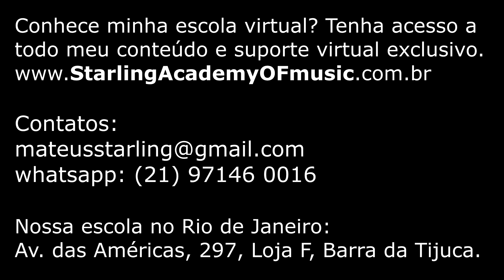Guitarra jazz com drive no talo (improviso)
Neste video eu estou improvisando sobre um tema de jazz muito popular e tradicional chamado All of Me. Essa música tem uma harmonia bem legal, com algumas modulações. O playback soa bem jazz tradicional, com instrumentos acústicos e swingando bem dentro da proposta.
Usei um pedal de drive (BB pre amp) que tem 2 canais de drive, portanto, os canais estão somados (ligados ao mesmo tempo). Apesar do drive estar bem saturado, grande parte do tempo eu estou controlando na mão para soar mais como um instrumento de sopro (com bastante sustentabilidade) do que necessariamente um guitarrista de rock. Este approach de tocar jazz com drive não é recente, muitos caras fazem isso com pegadas diferentes tal como Mike Stern, Frank Gambale e Kurt Rosenwinkel.
Espero que vocês gostem e fiquem a vontade para comentar.
🔥Tenha acesso a todos as minhas video aulas através do meu site pessoal
➜Visite também a maior escola virtual do Brasil na qual sou professor e diretor
➜Nosso curso de produção musical com o pessoal do Yahoo, ganhadores de 2 Grammys:

Contatos:
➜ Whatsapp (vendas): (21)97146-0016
➜ Telefone da Starling Academy of Music: (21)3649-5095
Av. das Américas, 297, loja F, Barra da Tijuca/RJ
★Me siga no Instagram: starlingmateus
★No Facebook a fanpage da Starling Academy of Music